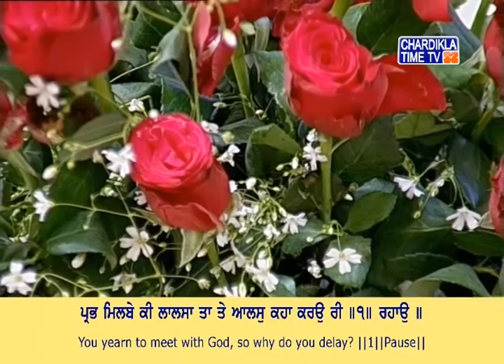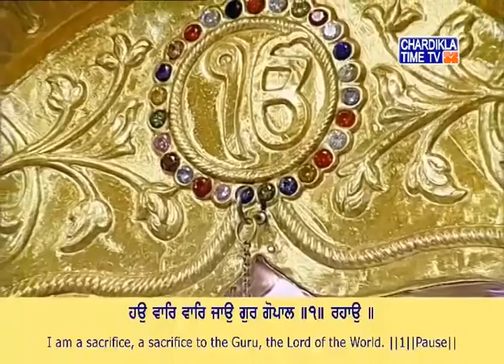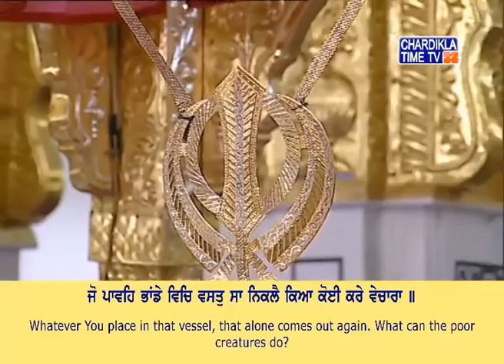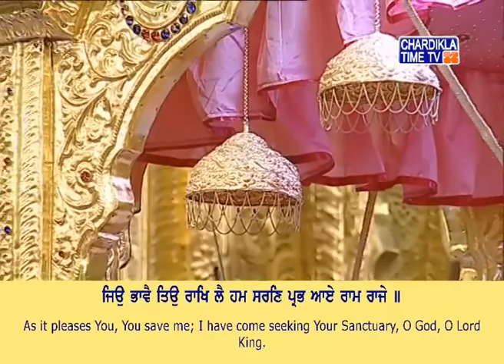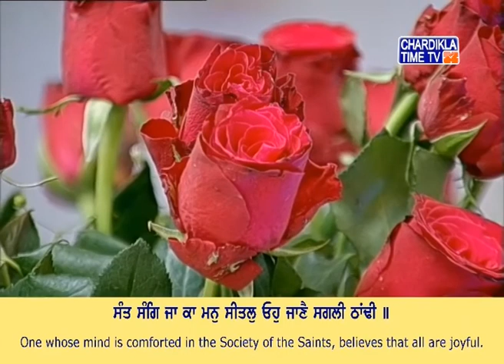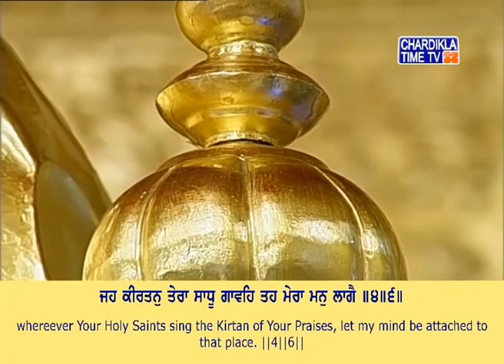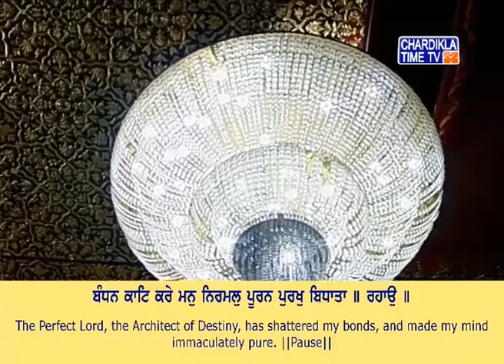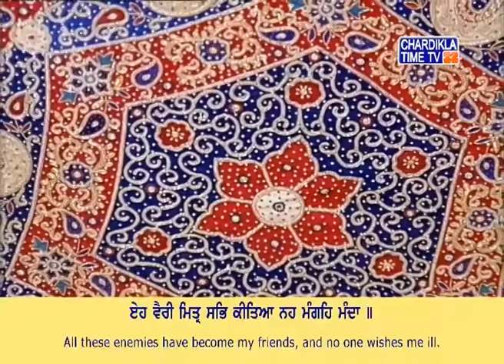Kirtan Asa Di Waar Gurudwara Bangla Sahib March 13, 2020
# SriGuruHarKrishanJi
Live From Gurdwara Bangla Sahib Delhi | ਗੁਰਦੁਆਰਾ ਬੰਗਲਾ ਸਾਹਿਬ ਸਿੱਧਾ ਪ੍ਰਸਾਰਣ |